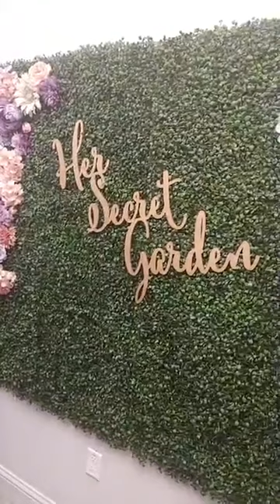Come Learn Yoni & Skin Care Tips!!! A Vaginal Steaming Spa & Special Skin Care Treatments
A tour of Her Secret Garden V-Steam and Spa in Frisco, TX. Come take a tour of this care the offers V-Steam (vaginal steaming) and other skincare treatments. Learn about vaginal care along with keeping your skin healthy and glowing.

Her Secret Garden V-Steam & Spa is located in Frisco, TX
10050 Legacy Drive Unit 100, Ste 200/202
Frisco, TX &5033

FB: Her Secret Garden V-Steam & Spa
Owner: Darlene Johnson